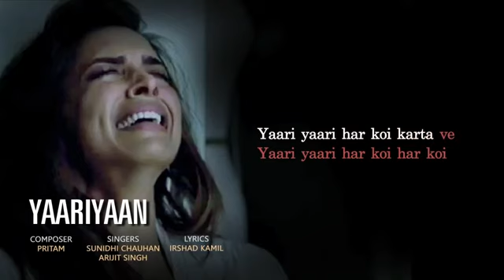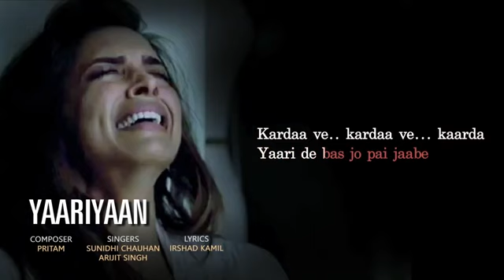YAARIYAAN - Arijit Singh ( cocktail )